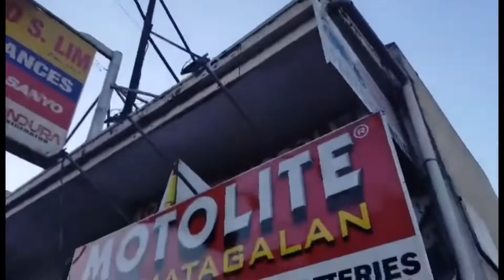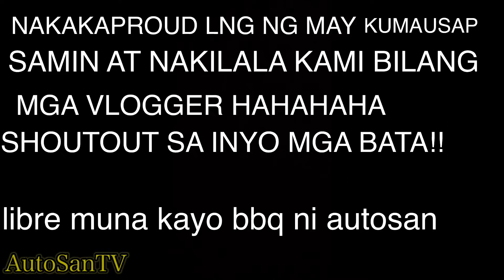NILAGYAN NG STRUTBAR || NAGPALIT NG BAGONG BATTERY || LEXI || HONDA CIVIC SIR BODY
UPGRADE